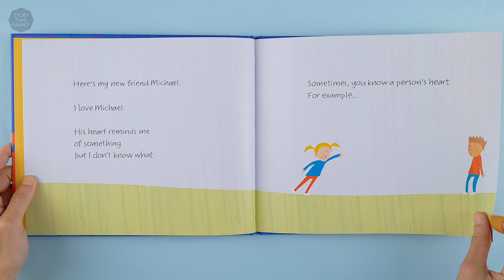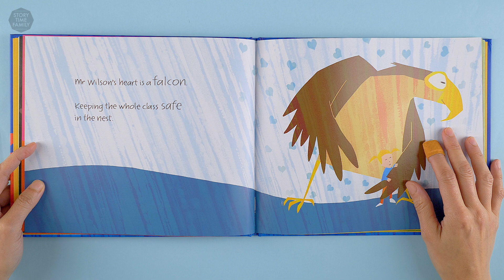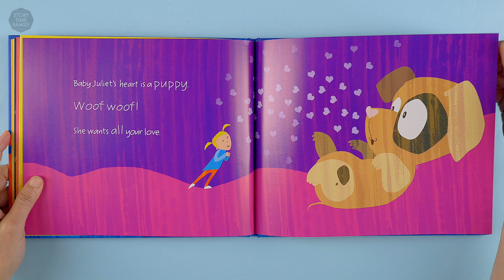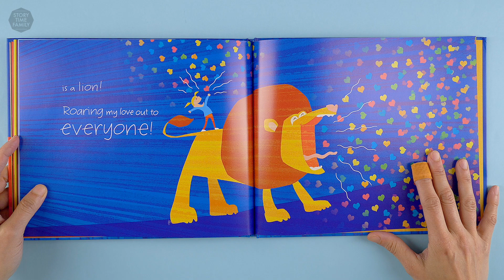Hedgehog Heart | A story about love & it's many forms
Love can be expressed in so many ways and everyone is different. Celebrate the joy of love and friendship in Hedgehog Heart by James Antoniou.

*Published with the permission of author